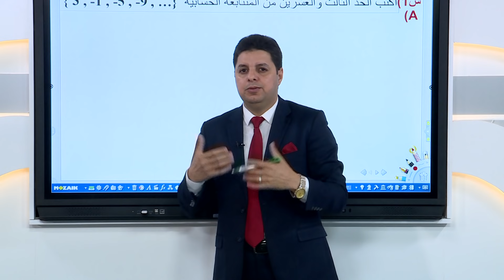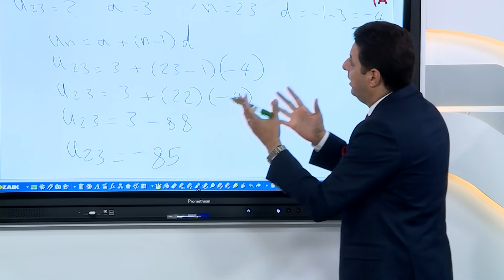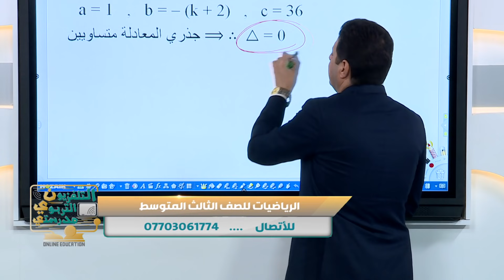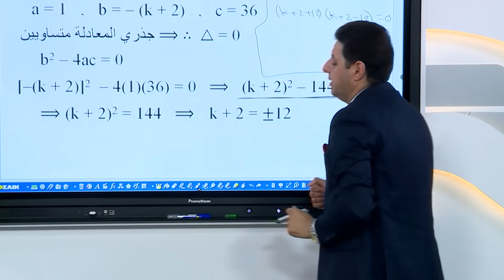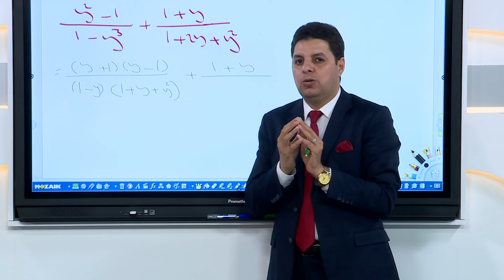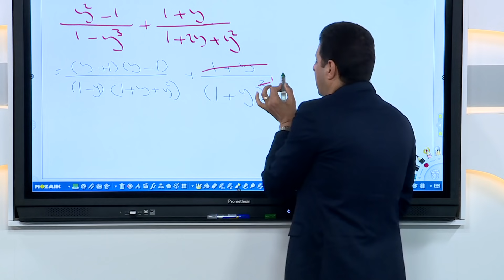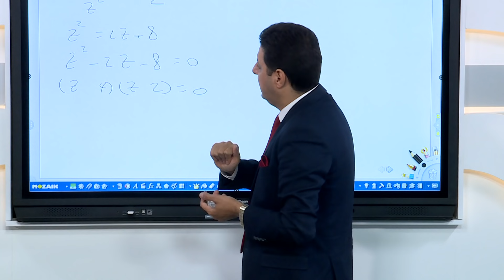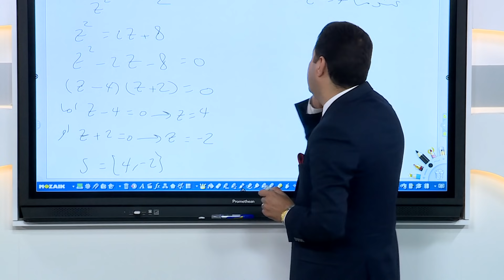الرياضيات - الثالث المتوسط - مراجعة عامة , الجزء الاول , مباشر